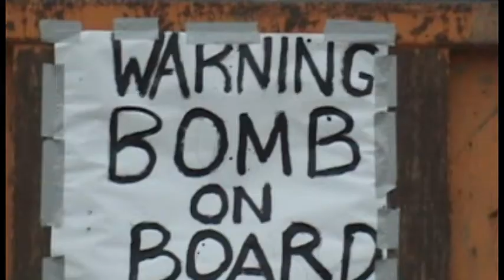Danger Zone: The EOD Documentary (Intro to TRAILER-1st draft)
"Danger Zone" is a series wherein the filmmaker follows the paths taken by people who are doing life-endangering jobs. He is going to meet people working as firefighters, loggers, industrial construction workers, roofers, power line installers, oil and gas drillers and many others. The series will not only portray a job description, but will stun the audience the integrity of these workers despite the fact that it can make or break their lives.